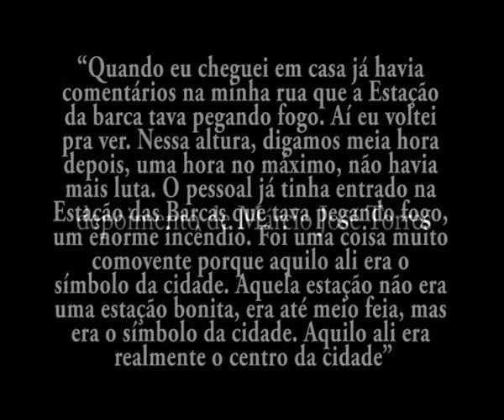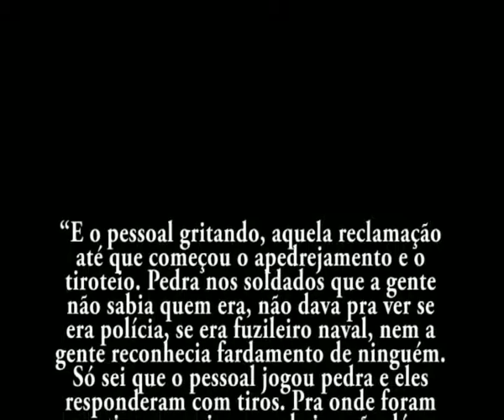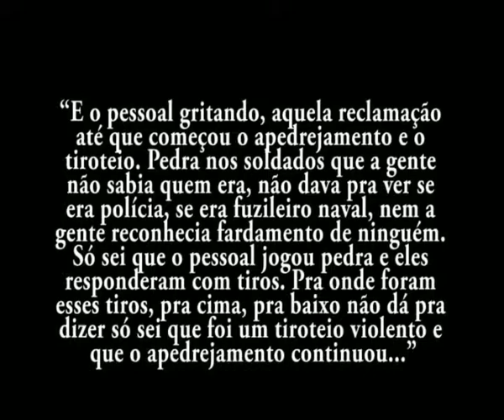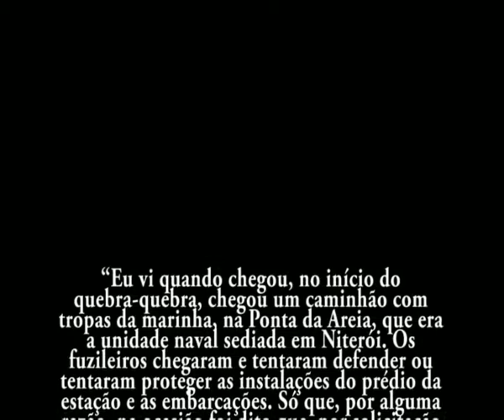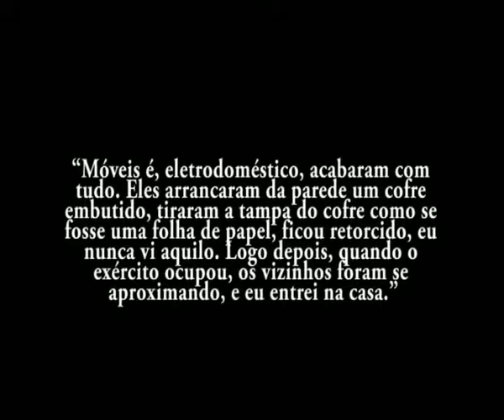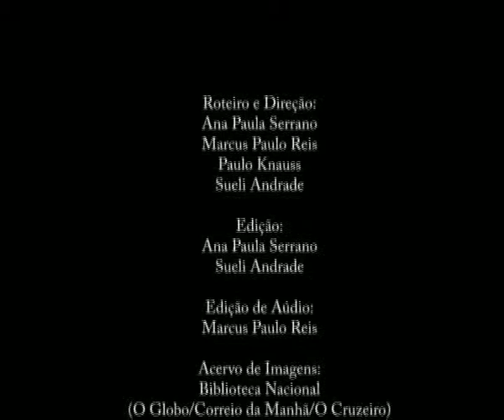O Quebra-quebra das barcas em Niterói – 1959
Até 1974, quando foi inaugurada a Ponte Rio-Niterói, a população das maiores cidades às margens da Baía de Guanabara tinha as Barcas, também conhecidas como Cantareira, como único meio de transporte público para atravessá-la.
Em 1959 Niterói era capital do antigo Estado do Rio e o Rio de Janeiro capital da República.  Em 22 de maio daquele ano a população de Niterói demonstrou toda a sua insatisfação com o grupo Carreteiro, que administrava as Barcas, e promoveu um grande quebra-quebra, com incêndios e depredação de edifícios e bens da empresa e da família. O resultado foram 6 mortos e 118 feridos, intervenção federal nas barcas e sua estatização.
O vídeo traz depoimentos de dois participantes, Márcio José Torres e João Joaquim de Miranda, e traz fotos da Revolta que foram publicadas na Revista O Cruzeiro e nos jornais Correio da Manhã e O Globo.
Palavras-chaves: Fotografia; Niterói; Quebra-quebra da Barcas; Cantareira; família Carreteiro.
Ficha técnica:
Roteiro e Direção: Ana Paula Serrano, Marcus Paulo Reis, Paulo Knaus, Sueli Andrade.
Edição: Ana Paula Serrano, Sueli Andrade.
Edição de áudio: Marcus Paulo Reis
Acervo de Imagens: Biblioteca Nacional, Labhoi